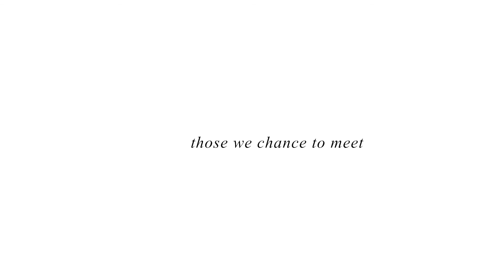Neighbor - Those We Chance to Meet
At Silent Images, we have the unique opportunity to partner with nonprofits all over the world and help them tell their stories. While accomplishing our mission, we also have the chance to meet incredible people with stories of perseverance and that inspire great hope.

This has caused us to pause and consider that our neighbors are not just those who live next door or in our neighborhood, but our neighbors are near and far, those who are like us and those who are different, and those we cross paths with wherever our feet may find us.

These are the stories of those we chance to meet, and through these stories we hope that viewers will be inspired to turn more strangers into friends and that we all will be changed for the better.